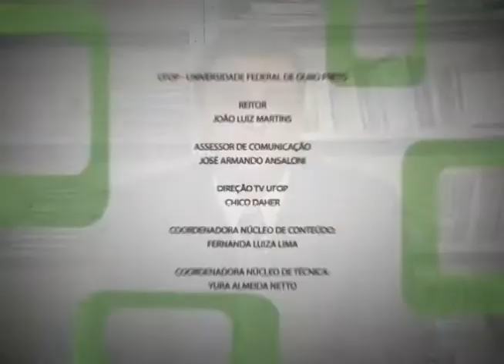Fique por dentro: Eleições - Portal da Transparência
A TV UFOP realizou uma série de vídeos informativos sobre os dispositivos eleitorais.
 Já ouviu falar do Portal da Transparência? Para que ele serve?
 Assista o vídeo e fique por dentro!